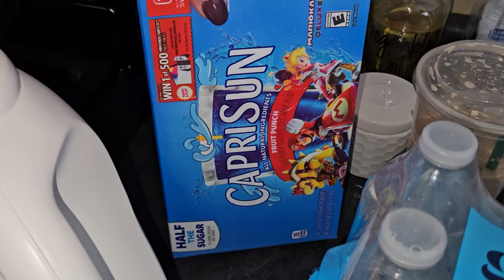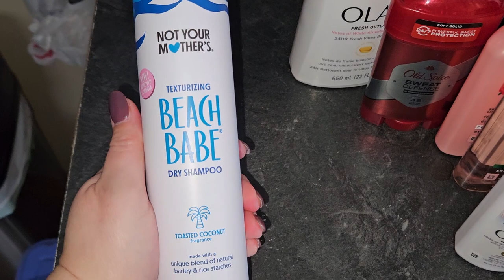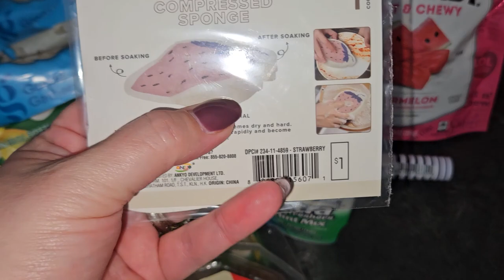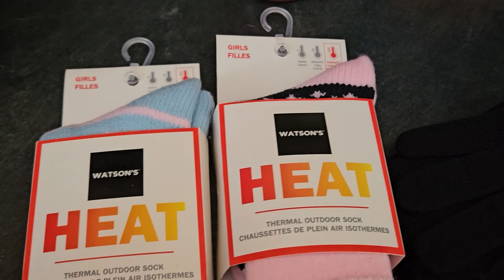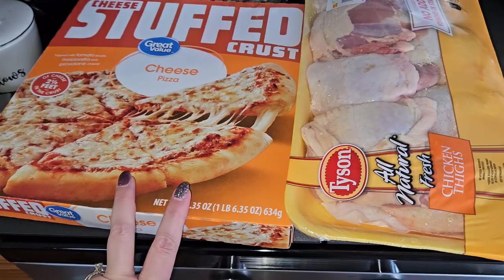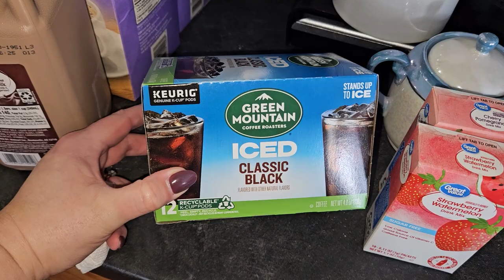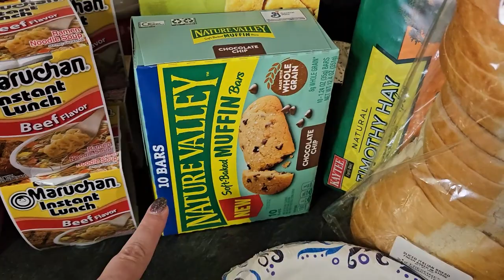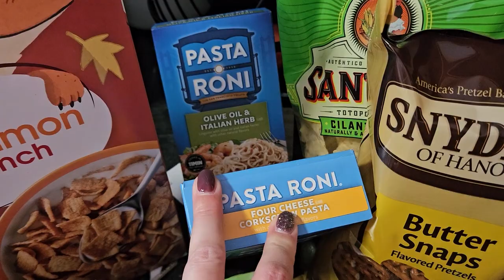Bi-Weekly Grocery Shopping & Hauls | Family of 5 | 2024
Hello my name is Cindy, welcome to Cindy Marie. I am 41 years old, residing in IL with my hubby of 21 years. We have 3 beautiful children ages 21, 16 and 10.

On my channel I show you grocery hauls, cleaning motivation, planning in my Erin Condren planner, day in the life vlogs, decor tours of my home, declutter/organizing and family life.